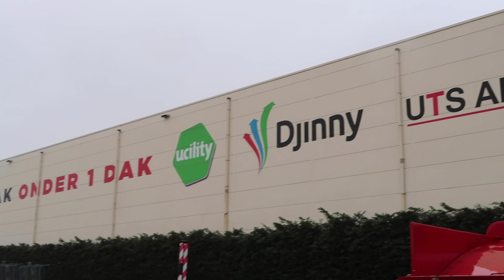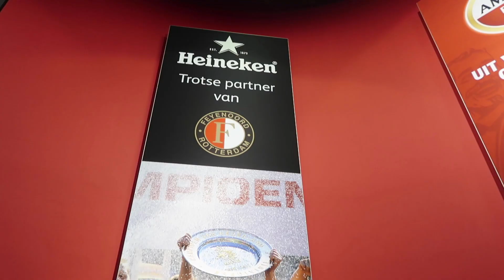Keihard Vooruit, WerkTalent Den Haag / WerkTalent Rotterdam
"Goed, eerlijk en betrouwbaar personeel, ook als er onverwacht zieken zijn. Dat is wat WerkTalent onderscheidt." vertelt Walter Ketting van UTS Abbink. WerkTalent Den Haag / WerkTalent Rotterdam deed de ronde met De Bus en bezocht ook Simon Loos en sprak met Bob Beijer, Resource planner.